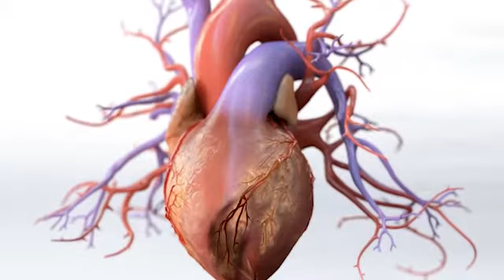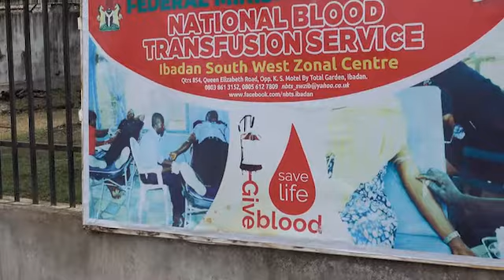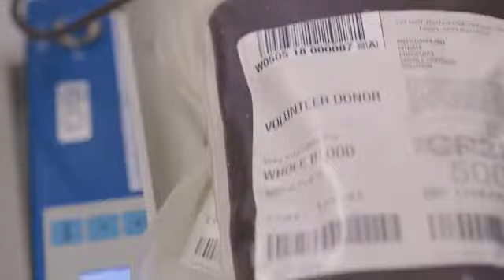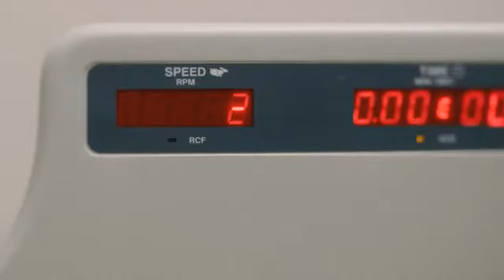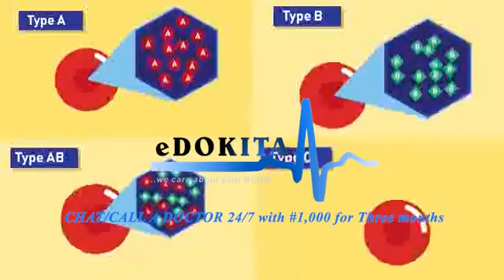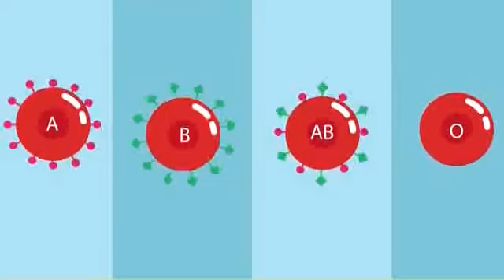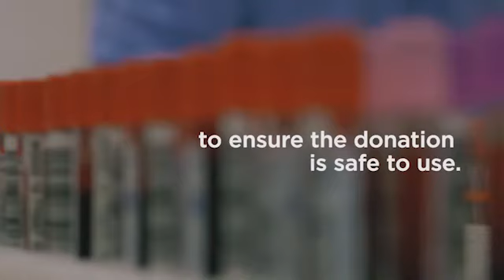CAN ANYBODY DONATE BLOOD? WHAT DO I NEED TO DONATE BLOOD?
Get details on who can donate blood, where you can donate blood and the requirements for drug donation.
Hello, I am Dr Omolara Ogunleye, you can call me Dr Lara'

I am here to answer any health related questions you have in other to help you live a healthy life full of vitality.

Do you have any health question or need a medical opinion? Or do you want to ask a question on behalf of your friend?

Have a healthy day
Dr Lara'
0 Comments